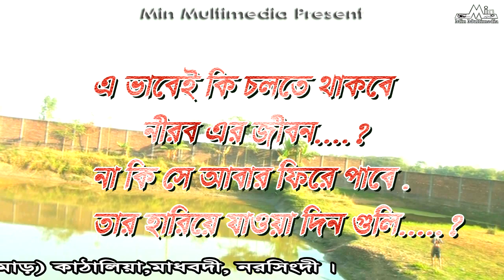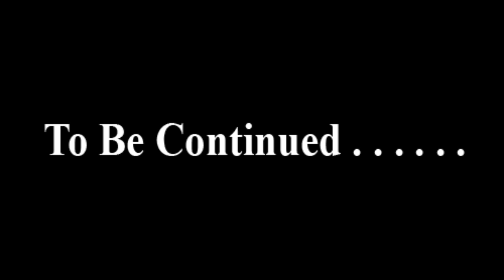Vhalobashar Shesh Thikana ভালোবাসার শেষ ঠিকানা 14 February New Bangla Short Flim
Min-Multimedia#New_Bangla_Short_Flim 14_February /The last address of love

অভিনয়ে :রুবেল রাজ. নদী চৌধুরী,পাগল কাউছার , মডেল কবির,বাতেন,খোকনসুমন মাহমুদ হৃদয়
ক্যামেরা ও সম্পাদনায় : সুমন মাহমুদ হৃদয়
প্রযোজনায় : মিন মাল্টিমিডিয়া
পরিচালনায় : এইচ. এম. আল-আমিন

অন্যান্য লিংক দেয়া হলো ঘুরে আসুন আমাদের চ্যানেল এ